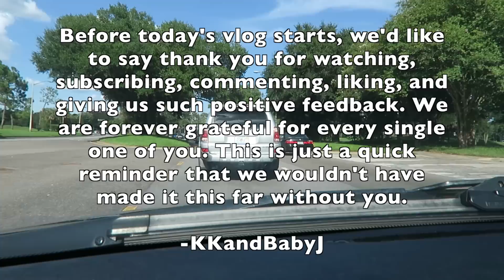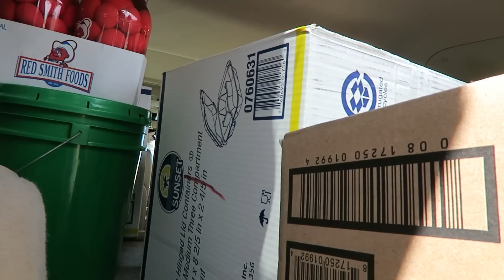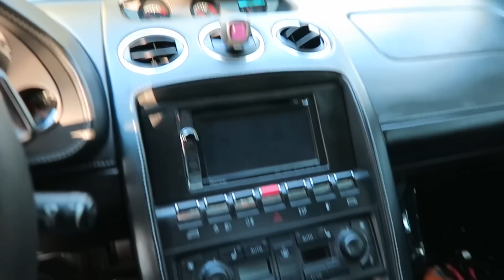HIS NEW CAR!!!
OPEN ME!

Personal: kerenswanson
Personal: kuhwahh

** If you got this far comment "Thats a big gorilla!" just to confuse everyone!